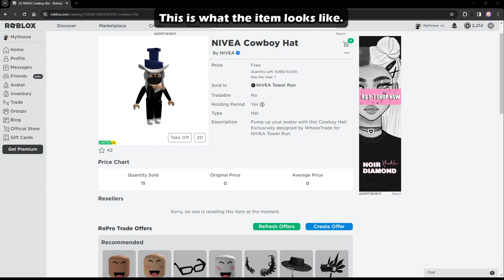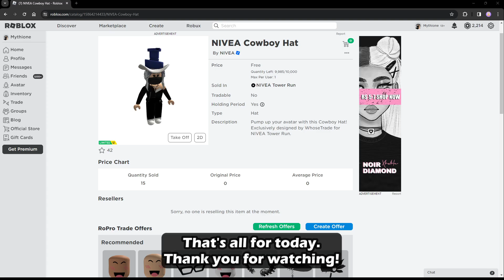Free Limited UGC | How To Get The NIVEA Cowboy Hat in NIVEA Tower Run | Roblox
Hello guys! I will be showing you how to get the NIVEA Cowboy Hat in NIVEA Tower Run on Roblox. :D